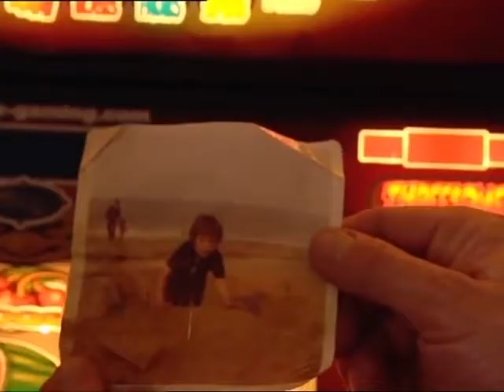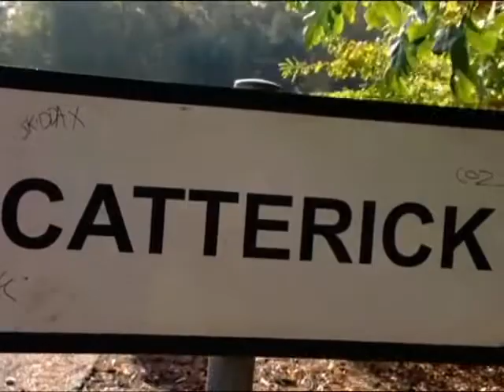CATTERICK - Anime Opening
Ex soldier Carl Palmer returns home from Cyprus to join his brother Chris who has agreed to help find Carl's son.

Started work on this in late September, got really into it but forgot about it. I hope that this will act as a trailer for some to entice them into watching this wonderful little series from the minds of Vic & Bob.
This was a pain to edit together as the footage was slightly corrupted, but I got there in the end!

This is about as obscure as you're going to get on this channel.

Song is "Racing Into the Night" by YOASOBI
Show is "Catterick" created by Vic Reeves and Bob Mortimer